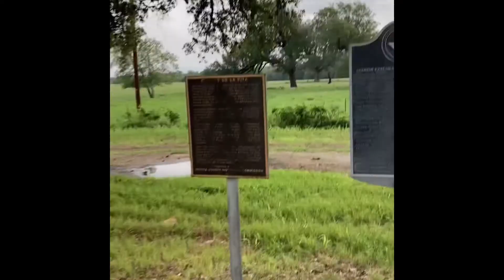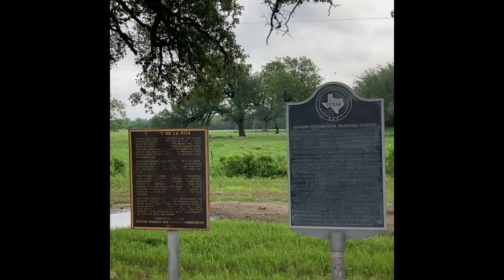Brief Texas History Lesson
Cycling through Texas is hot! But it can also be educational. Today, I found one of the over 16,000 Historical Markers in the Lonestar State and decided to give a brief lesson before riding away.